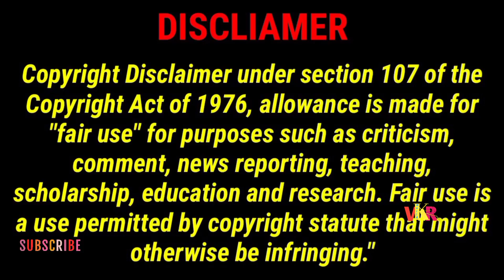All of us are dead series explained in telugu | episode 7 | vkr web series world